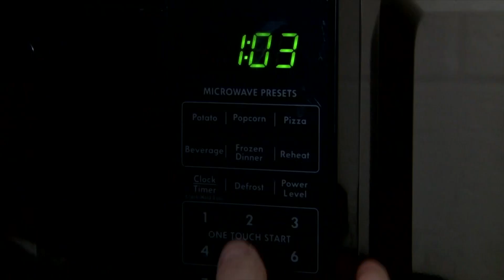The (Live) ShoW Episode 140: The 'M' Files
This episode was live-taped in front of a studio audience.

After being cryogenically frozen for 70 years, Micky O'Toole attracts unwanted attention from the news and U.S. Government.

Starring:
Micky O’Tooles - Jay Maynard
Sport - Ben Barber
Camryn - Naomi Perkins
Kye - Sam Klassa
Dominic “The Bombinic” Macdougal - Kyan Camarillo

Special Guests:
Agent Bitters: Rachel Kozlowski
Agent Bunson: Parker Haison

Cast:
The Bar Patron - Anish Topiwala
News Reporter - Camden Ferguson
Reporter #2 - Elise Clark
Camera Operator - Jack Stedron

Executive Producers:
Mason Allen
Naomi Perkins

Producers:
Jay Isoniemi
Kyan Camarillo

Head of Crew:
Naomi Perkins

Head Editor:
Mason Allen

Head Writer:
Sam Klassa

Writers:
Mason Allen
Max Watkins
Kyan Camarillo

Director:
Jay Isoniemi

Technical Director & Sound Engineer:
Alex Gutowski

Audio Mixer:
Aiden Myerson

Roll-in, and Live Stream Supervisor:
Josie Ferrandino

Painter:
Ethan Viaches

Floor Manager:
Mason Allen

Camera Operators:
Aaron Dorner
Mannix Muir
Max Watkins
Mason Allen

Gaffer:
Naomi Perkins

Graphic Designer:
Marnie Coresh

Live Studio Audience Usher:
Taylor Pozzi

Special Thanks:
The Beaumont Bulletin
Mike Klassa

Celebrating 30 years of @SideShowMSU
Produced by Rachel Kozlowski and Parker Haisha

Written by Aiden Myerson
Directed by Rachel Kozlowski
Starring Elise Clark as Marie
DP/Camera Op: Rachel Kozlowski
Audio Mixer: Jay Isoniemi
Slate: Jack Stedron
gaffer: Lauretta Sha
Boom Op: Anisa Devolli
Edited by Rachel Kozlowski

Written and Directed by Cole Bennett
Starring Thomas Evansky as Sam Car Accident
Jack Stedron as PA
Audio Mixer: Anisa Devolli
Camera Op/Script Supervisor: Elise Clark
Slate: Jay Isoniemi
Gaffer: Lauretta Sha
Edited by Benny Ren